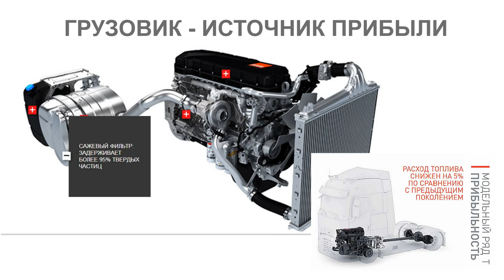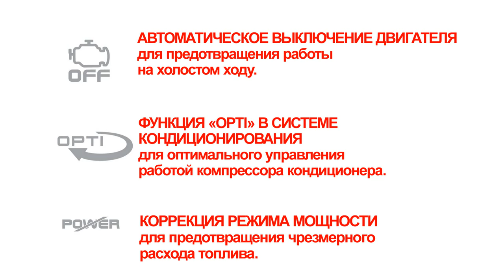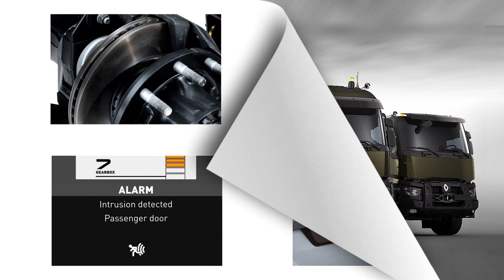Renault Trucks T Официальный диллер, партнер. Гарантия 2 года. Евро - 5. Евро - 6.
Renault Trucks T - от Официального Партнера. Гарантия 2 года. Евро - 5. Евро - 6.
Новые магистральные грузовики Renault Trucks T,
ДВИГАТЕЛИ
DTI 11: 380 / 430 / 460 Л.С.
DTI 13: 440 / 480 / 520 Л.С.
РАЗРЕШЕННАЯ МАКСИМАЛЬНАЯ МАССА АВТОМОБИЛЯ
18/19→26 T
ПОЛНАЯ МАССА АВТОПОЕЗДА 40→60 T
ГРУЗОВИК - ИСТОЧНИК ПРИБЫЛИ!!!
РАСХОД ТОПЛИВА СНИЖЕН НА 5% ПО СРАВНЕНИЮ С ПРЕДЫДУЩИМ ПОКОЛЕНИЕМ
КОНСТРУКЦИЯ, НАПРАВЛЕННАЯ НА ДОСТИЖЕНИЕ ВЫСОКОЙ ТОПЛИВНОЙ ЭКОНОМИЧНОСТИ!!!
ГРУЗОВИК КАК ВОПЛОЩЕНИЕ НАДЕЖНОСТИ!!!
УВЕЛИЧЕНИЕ ДАЛЬНОСТИ И ПРОДОЛЖИТЕЛЬНОСТИ РЕЙСОВ
ГРУЗОВИКИ, ПРОШЕДШИЕ ИСПЫТАНИЯ В САМЫХ СЛОЖНЫХ УСЛОВИЯХ
ГРУЗОВИК КАК ПРЕДМЕТ ГОРДОСТИ ВОДИТЕЛЯ!!!
ЭРГОНОМИЧНАЯ ПОСАДКА + ВСЕ НЕОБХОДИМОЕ ДЛЯ ОБЕСПЕЧЕНИЯ КОМФОРТА ВО ВРЕМЯ РЕЙСА = ИДЕАЛЬНЫЙ ИНСТРУМЕНТ ДЛЯ РАБОТЫ
ГРУЗОВИК КАК ОПОРА ДЛЯ РОСТА БИЗНЕСА!!!
ДВУХСЕКЦИОННЫЕ ЗЕРКАЛА ЗАДНЕГО ВИДА ДЛЯ ОБЕСПЕЧЕНИЯ НАИЛУЧШЕГО ОБЗОРА + ОПТИМАЛЬНЫЙ ОБЗОР В ЛЮБЫХ ПОГОДНЫХ УСЛОВИЯХ + ПОВОРОТНЫЕ ФАРЫ для повышения безопасности при выполнении поворотов.